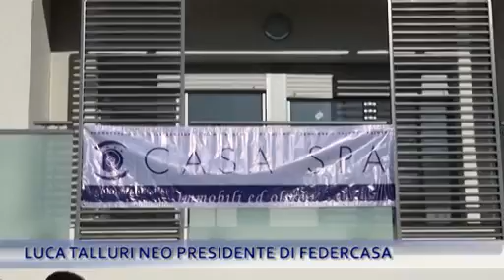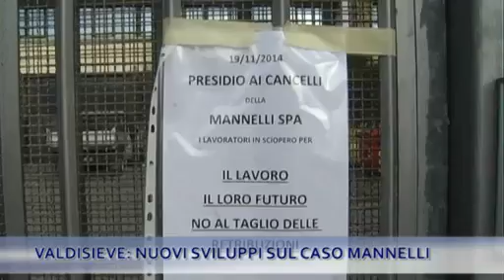TG IRIDE 28/11/14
TG IRIDE Venerdì 28 Novembre 2014